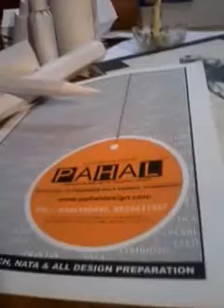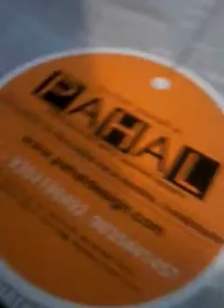NIFT/NID/NATA Studio - Situation Test Preparation Class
to get more details .  Start your NIFT Situation Test Preparation Right Away!

NIFT 2015 Results are out. NIFT gives very little time to prepare for Situation Test after the results. Good news is that SILICA has introduced NIFT Situation Test "7 Day Home Coaching DVD Kit".

Highlights of Home Coaching Kit
• 7 Day DVD Pack with 30 Video Lessons
• 16 Solved NIFT Situation Tests

• Includes Coaching for Pearl, MITID-Fashion, SID-Fashion etc.